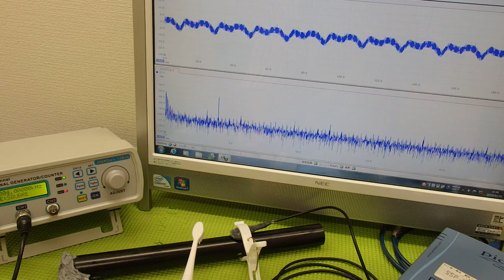音と超音波の組み合わせを利用した超音波制御技術 ultrasonic-labo